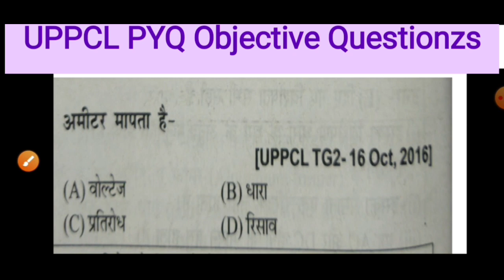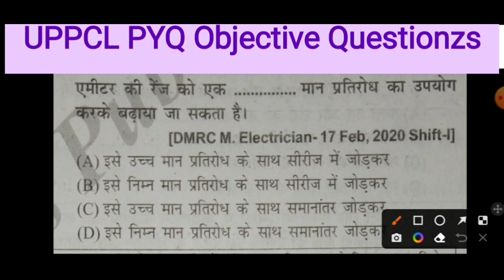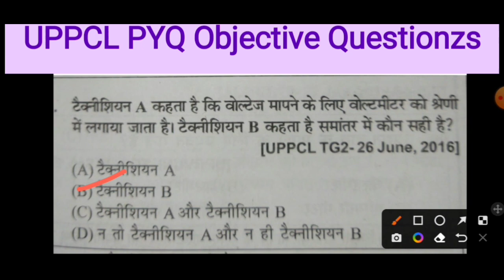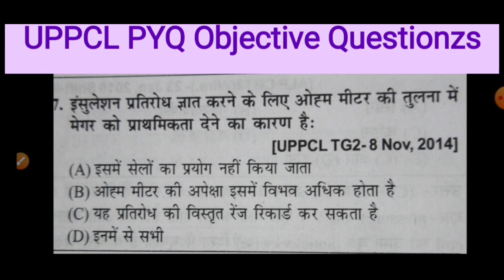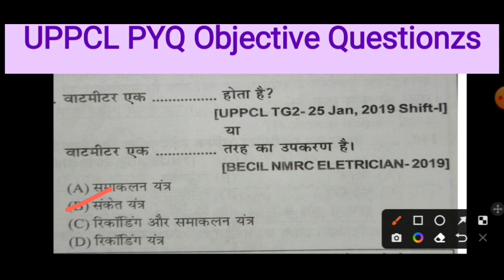UPPCL TG2 Exam 2022|UPPCL Technician Examमें बार बार पूछे गए प्रश्न|Electricial measuring instrument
UPPCL TG2 Exam 2022|UPPCL Technician Exam में बार बार पूछे गए प्रश्न|(Electricial measuring instruments tg2 mcq)

electricial measuring instruments tg2 mcq2023,
measuring instruments tg2 mcq 2023,
electricial measuring instruments mcq question paper,
tg2 electricial measuring instruments mcq question paper 2023,
drdo captain 10 measuring instruments mcq question,
generator question
generator mcq
uppcl tg2 mi kaise selection le
uppcl tg2 je new vacceincy